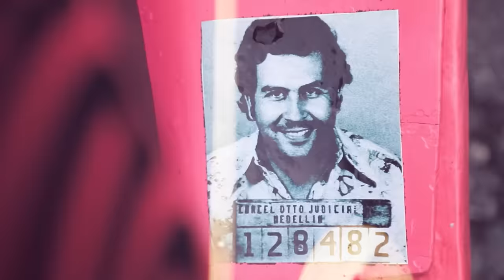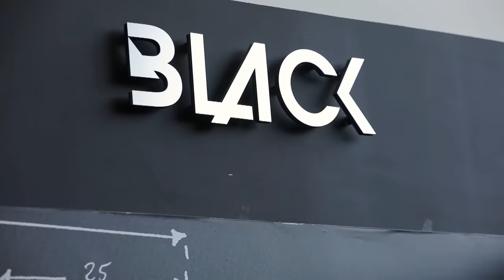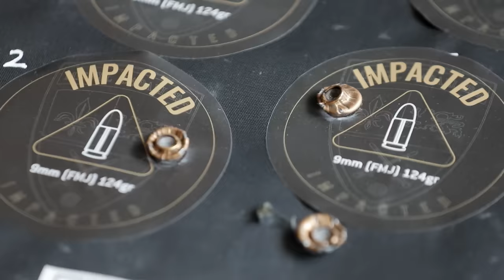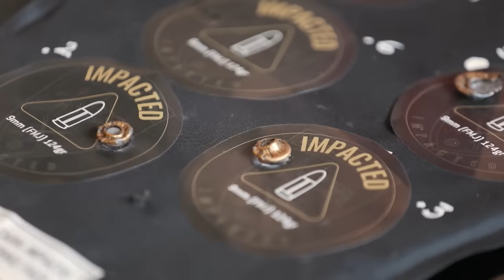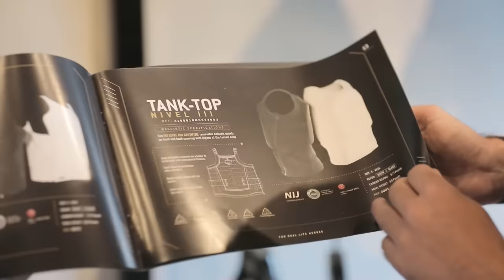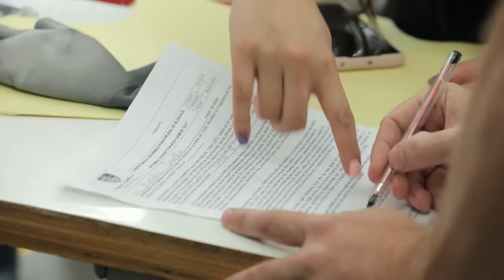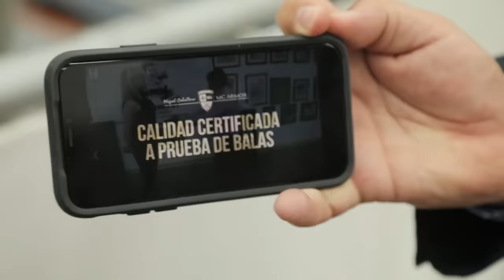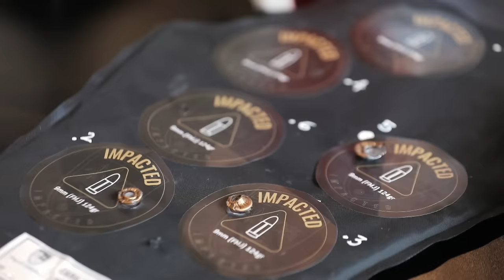Тест бронежилета: как шьют пуленепробиваемую одежду, защищающую жизнь украинцев. Мир наизнанку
Мир наизнанку в Колумбии и в этот раз Дмитрий Комаров познакомится с колумбийским модельером, который создает пуленепробиваемую одежду, и посетит фабрику, где шьют спасающие жизнь вещи. Колумбия известна не только залежями драгоценных камней и зажигательными танцами, но и высоким уровнем преступности. Поэтому вопрос безопасности для колумбийцев очень важен. Колумбийский модельер Мигель Кабальеро нашел способ, как объединить моду и безопасность. Его даже называют "Армани" пуленепробиваемой одежды. Интересно, что тысячи колумбийских жилетов сейчас защищают жизнь украинцев. Колумбийский модельер лично для Дмитрия Комарова провел экскурсию по фабрике, расположенной на окраине Боготы. Но чтобы проверить надежность бронированной одежды, журналисту пришлось решиться на рискованный трюк. Дмитрий Комаров наденет бронированную куртку и позволит выстрелить в себя. Действительно ли одежда колумбийского дизайнера способна остановить пулю и что удивило Дмитрия Комарова, смотрите в новом выпуске Мира наизнанку.

Программа снята до 24 февраля 2022 года.